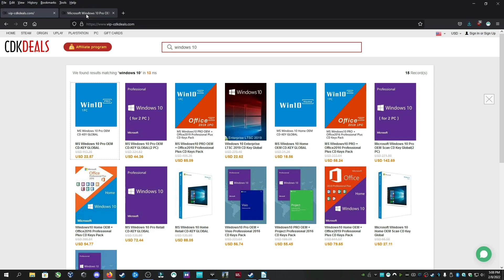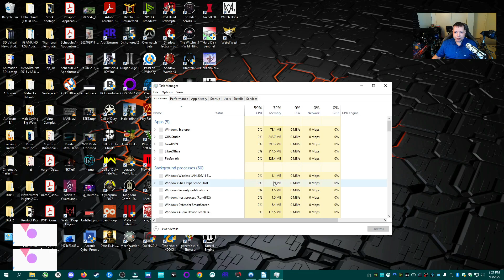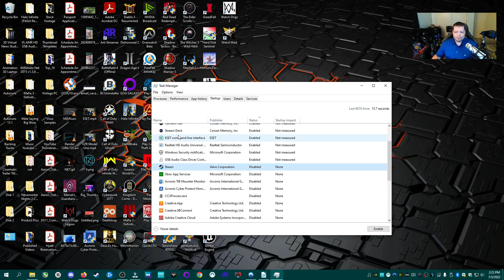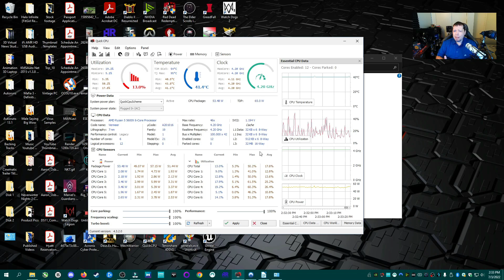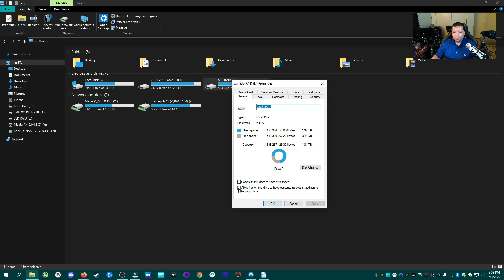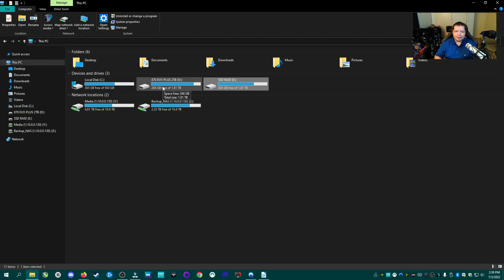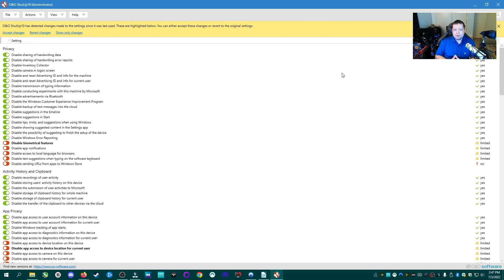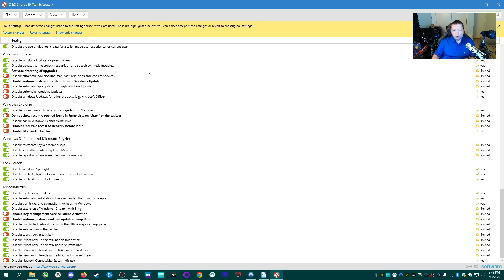How to Speed Up Windows PC ~ Speed Up Windows For Maximum Performance | Nico Knows Tech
How to Speed Up Windows PC ~ Speed Up Windows For Maximum Performance | Nico

The key is valid permanently and you have a 30-day return and exchange period (from the date of purchase)

to get a 2-year plan with a huge discount.

Speed Up Windows For Maximum Performance | How to Speed Up Any Windows PC | Nico Knows Tech